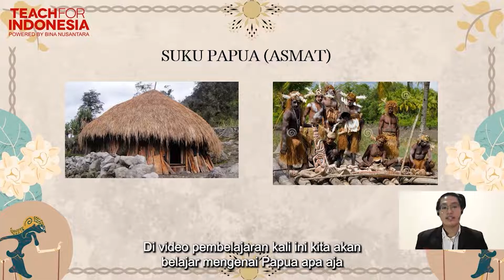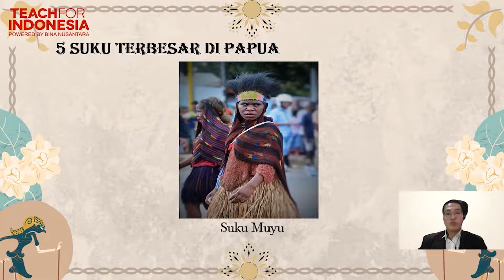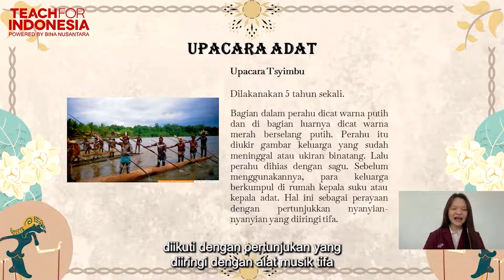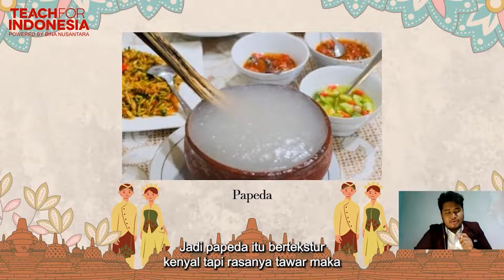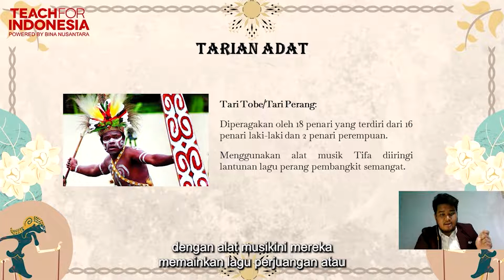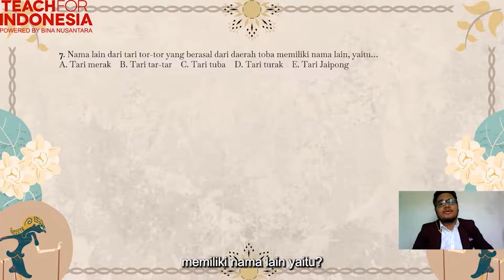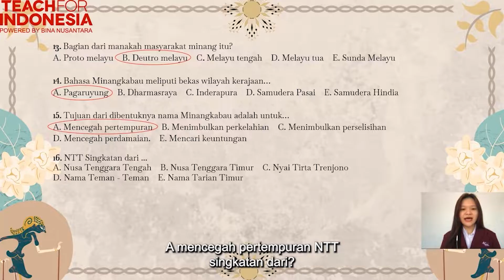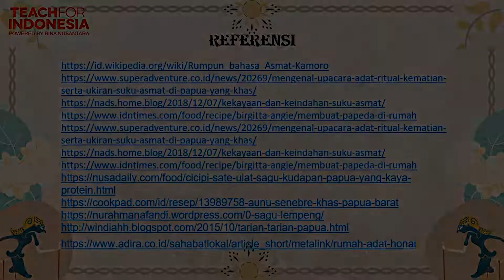04. Suku Papua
Credit title:

Subject Matter Expert :
1. Angeline Calista Slamet
2. Sheren Kristianti